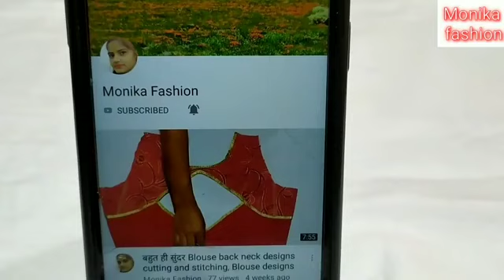Beautiful blouse design cutting and stitching/ blouse design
Monika fashion.